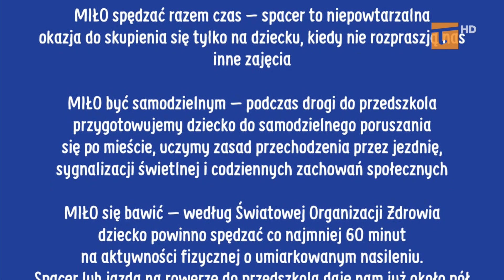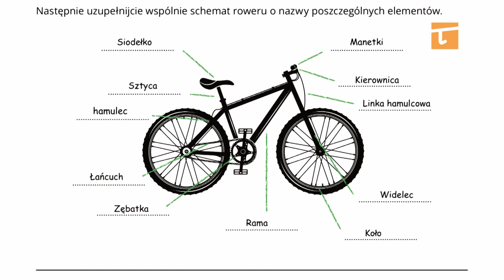W Tczewie jest MIŁO - Tv Tetka Tczew HD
Trwa nowa tczewska kampania "MIŁO! w mieście" to nowa tczewska kampania edukacyjna realizowana w tczewskich szkołach i przedszkolach. Kampania zachęcająca rodziców i dzieci do wyboru aktywnych form docierania do placówek edukacyjnych. Kampania edukacyjna ma na celu zmniejszenie odsetka dzieci dowożonych samochodem do przedszkoli i szkół.